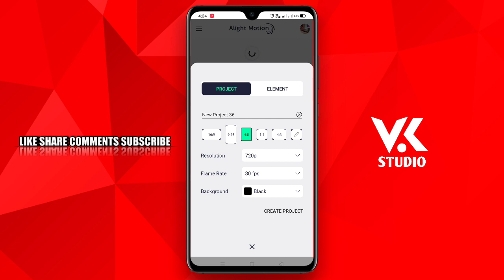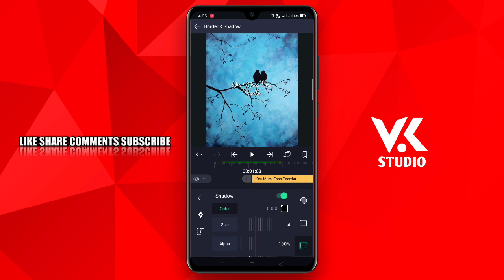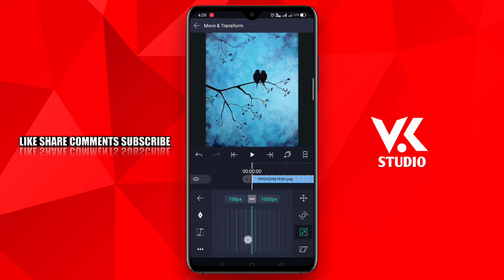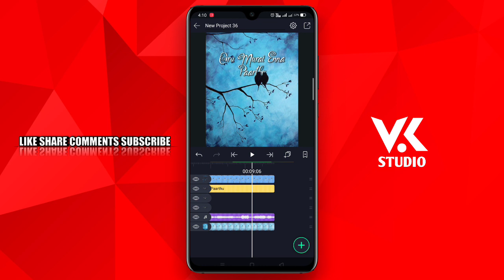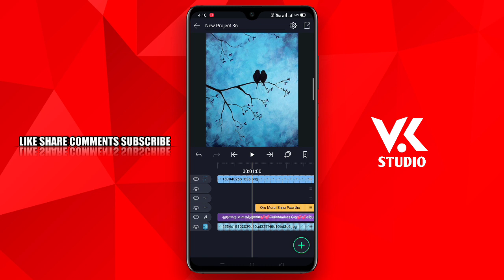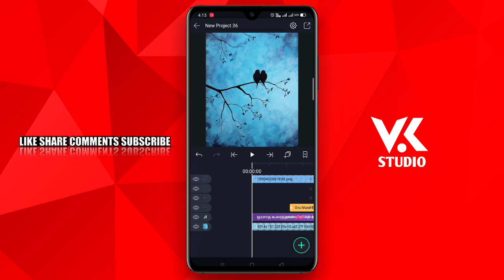🔴New Lycris Effect | How To Edit New Trending Lyrics Animation Alignt Motion | VK STUDIO தமிழில்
🗓️DAILY UPLOAD
SUPPORT🥰
❣️TUTORIALS💕